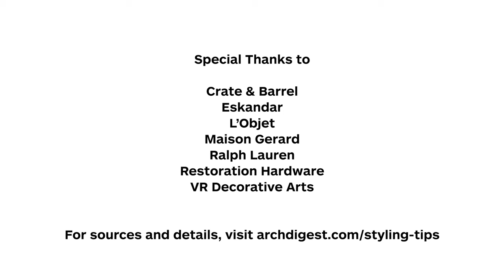4 Ways To Fill Your Bookshelf With Style | Architectural Digest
Architectural Digest has tips on how to fill your bookshelf with style and create the ultimate “shelfie”.

4 Ways To Fill Your Bookshelf With Style | Architectural Digest